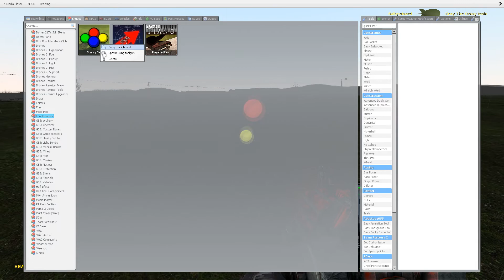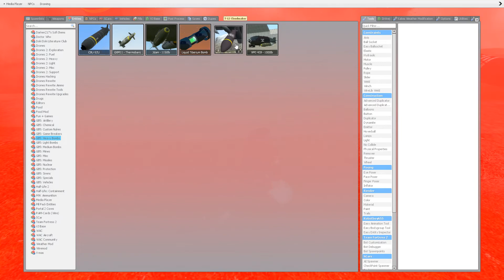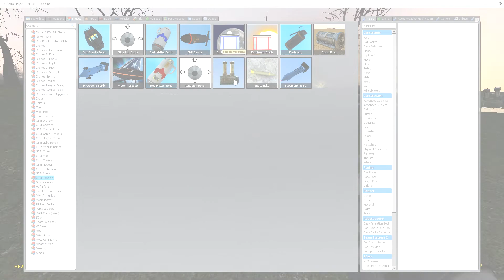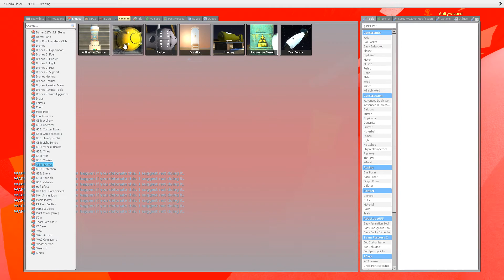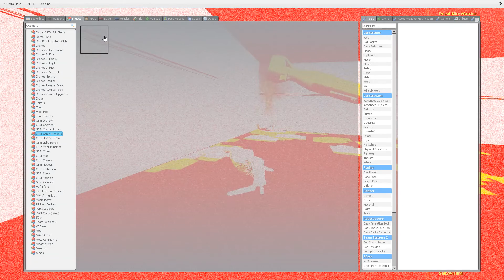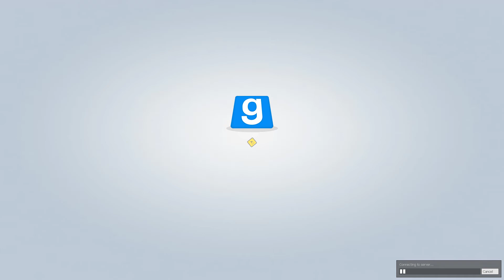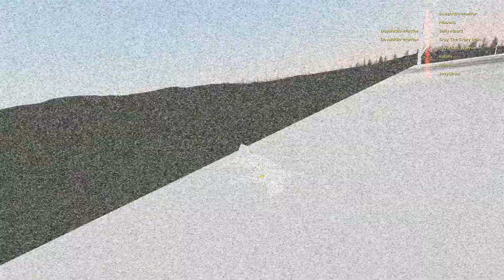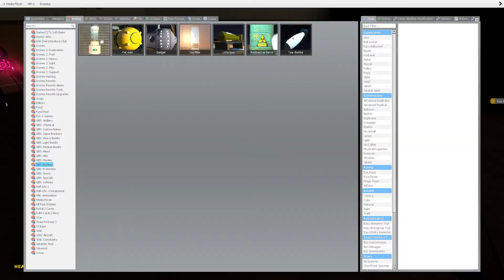WE CRASHED THE HINDENBURG! ft JoeyGhost // Garry's Mod Gone Wrong #2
Join Dovahki, Ribbons, JoeyGhost, Solaire, saltywizard, and Crayfish Gaming as we blow up the Hindenburg on an exciting episode of Garry's Mod!